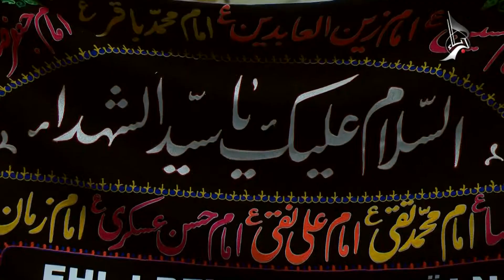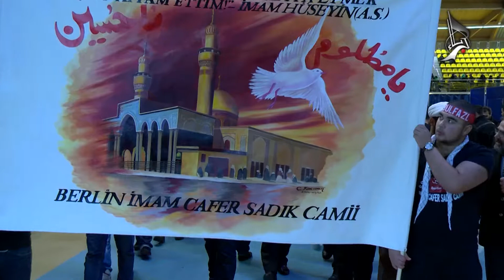مجلس حسيني للجالية التركية - هولندا - Turkish Community Commemorating Ashura - Netherlands